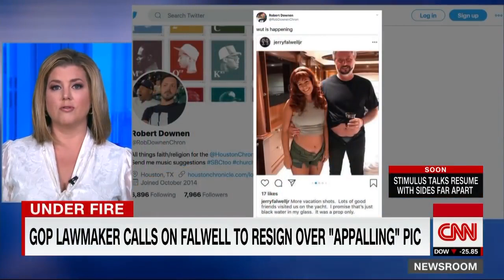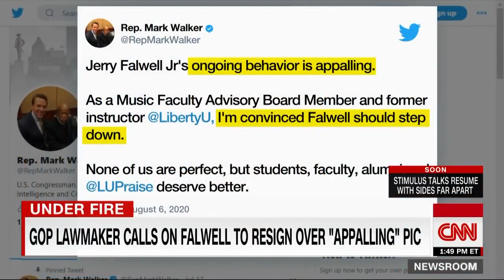GOP Rep. Mark Walker calls for Jerry Falwell Jr. to step down due to shameful internet post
GOP lawmaker calls on Falwell Jr. to resign over photo